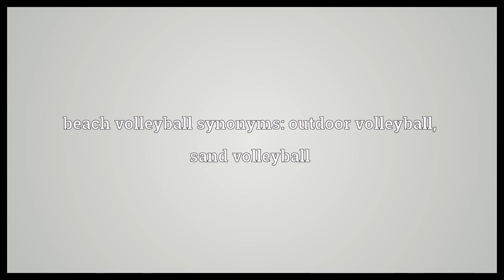Beach volleyball Meaning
Video shows what beach volleyball means. An outdoor variant of volleyball played on sand.. The ball used to play this sport.. beach volleyball synonyms: outdoor volleyball, sand volleyball.  Beach volleyball Meaning. How to pronounce, definition audio dictionary. How to say beach volleyball. Made with MaryTTS and Wiktionary